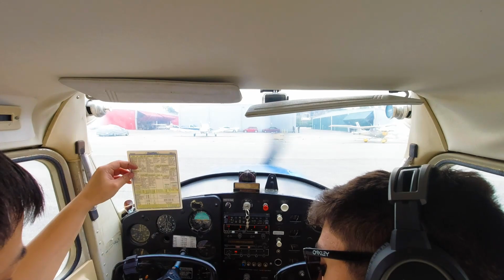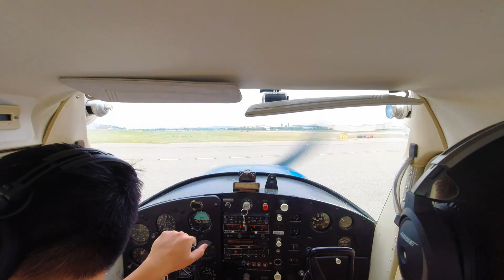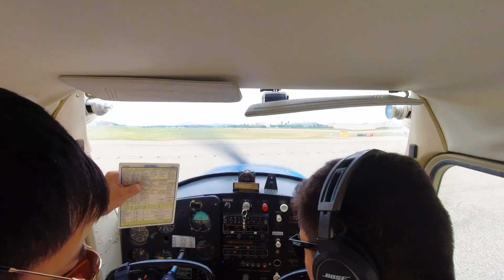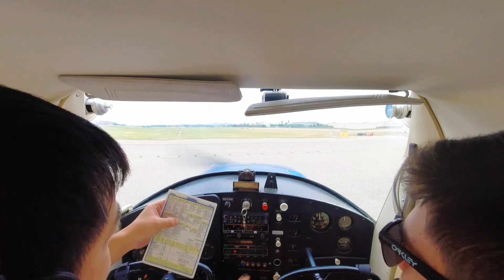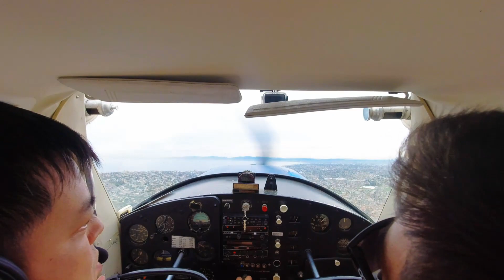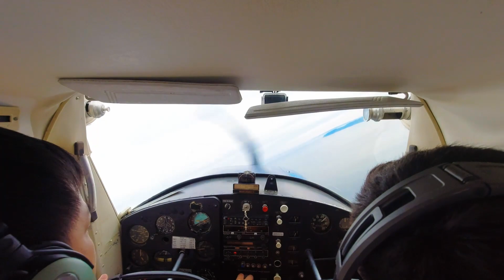vlog2 新手开始飞行训练了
2020年2月，没回成武汉之后，我在洛杉矶开始了飞行训练。